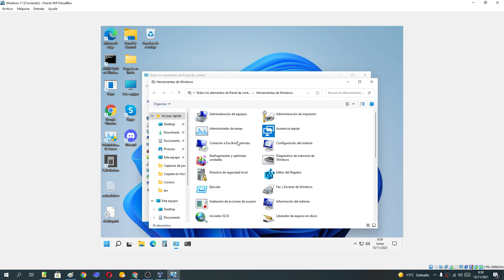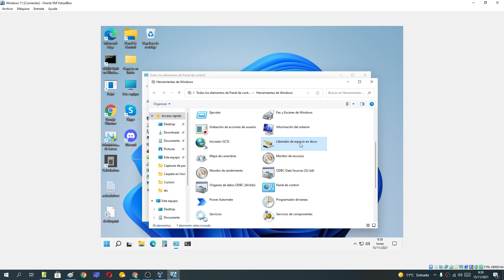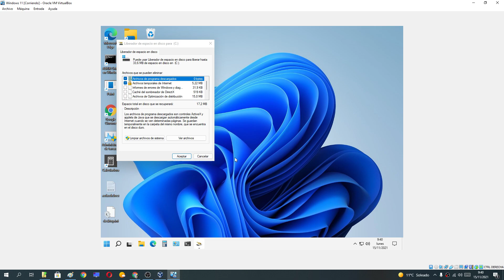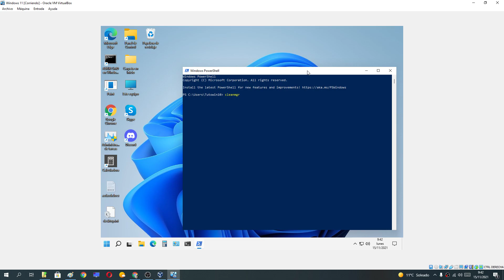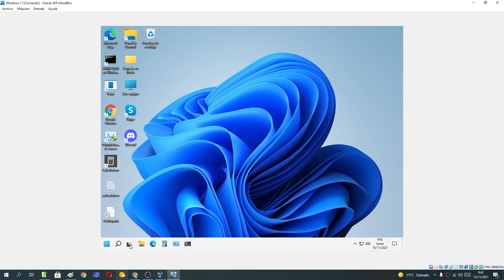🧹💾 Como ABRIR LIBERADOR de ESPACIO en DISCO C: en WINDOWS 11 FÁCIL y RÁPIDO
En ESTE sencillo VÍDEO ☝ te muestro 5 MÉTODOS para ENTRAR en el LIBERADOR de ESPACIO en DISCO en WINDOWS 11.

Videos Relacionados 📹